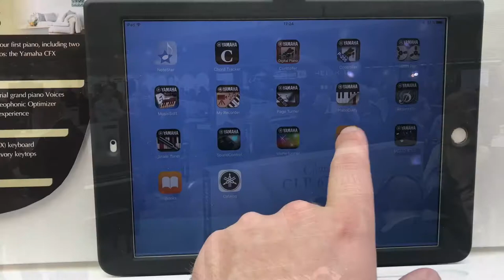Præsentation af Yamaha CLP-600 serie 2017 | Digitalpiano.com